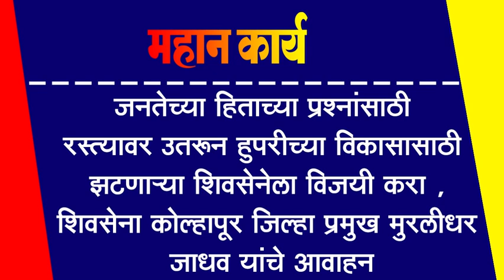हुपरी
जनतेच्या हिताच्या प्रश्नांसाठी रस्त्यावर उतरून हुपरीच्या विकासासाठी झटणा-या शिवसेनेला विजयी करा